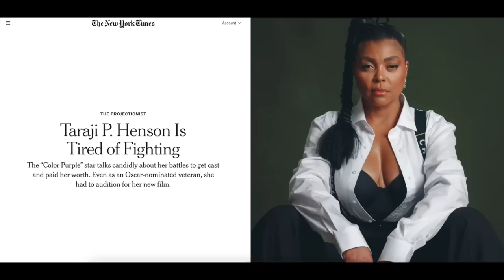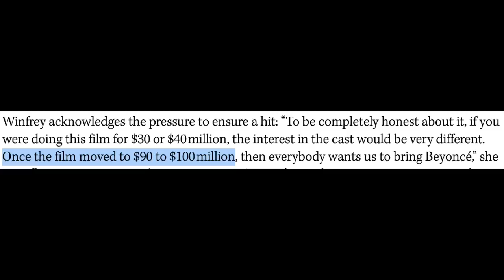'Color Purple' Cast Calls Out Cheap Production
Graeme O'Neil takes a look at Danielle Brooks and Taraji P. Henson revealing the ways Warner Brothers cut corners during production on "The Color Purple".